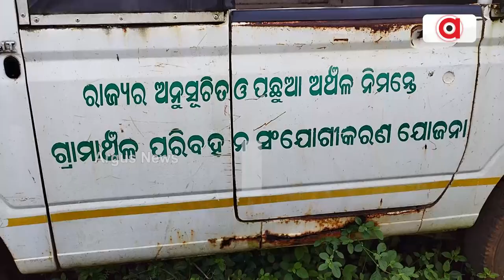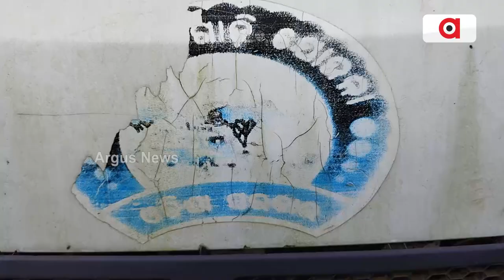Mo Bus Services In Rural Areas To Run Over 'Failed' Biju Gaon Gadi Yojana